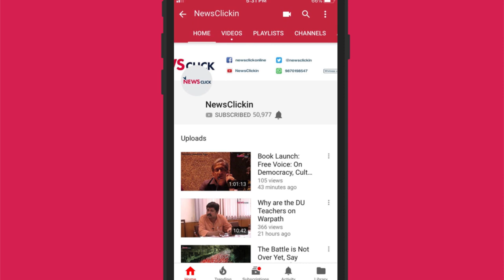India has Ceded a lot of its Global Credibility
Newsclick Editor-in-Chief Prabir Purkayastha talks about  the performance of the Narendra Modi government in the area of foreign relations, the implications of various deals with the US and Israel, and the country's inability to engage with China in a beneficial way.